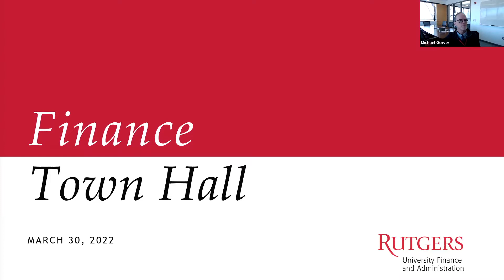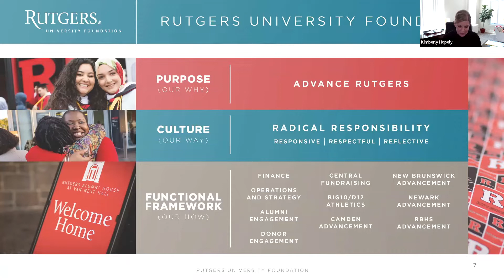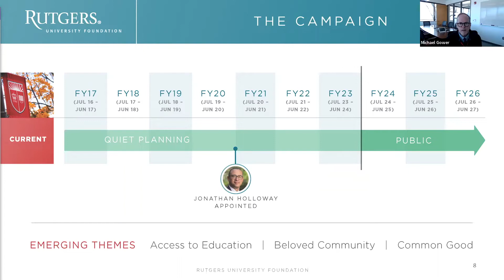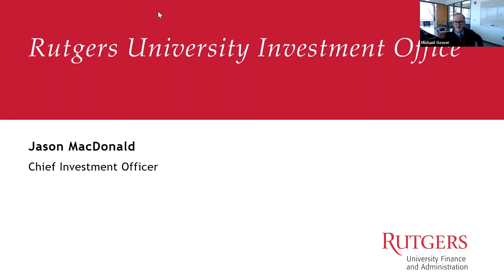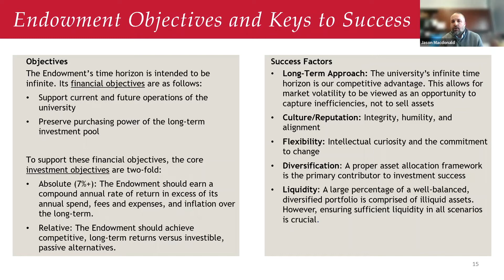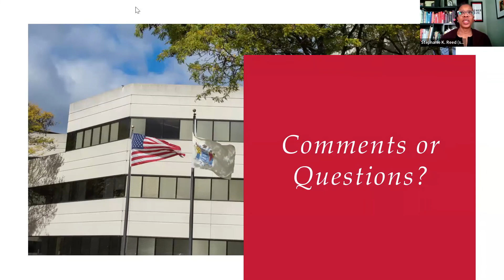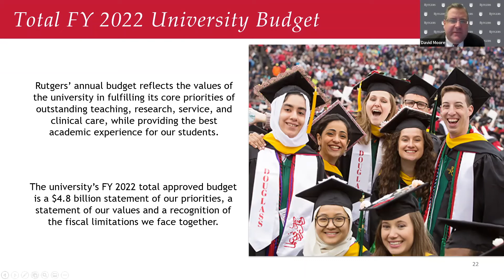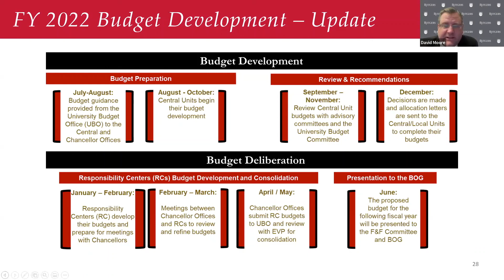Finance Town Hall - March 30, 2022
Hosted by J. Michael Gower, Executive Vice President – Chief Financial Officer and University Treasurer with guest speakers Kimberly Hopely, President, Rutgers University Foundation and Executive Vice President for Development and Alumni Engagement; Jason MacDonald, Chief Investment Officer; and David B. Moore, Associate Vice President and Chief Budget Officer